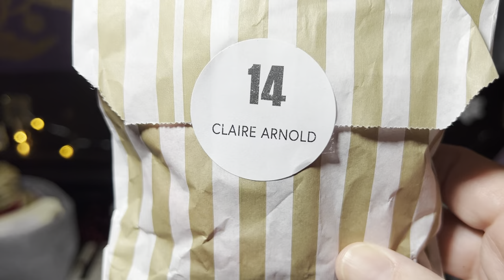Vlogmas 2022 - December 14th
Welcome to Vlogmas2022!
My name is Malene. I am a Danish knitter/musician living in the northern part of Denmark.
Thank you so much for choosing to stop by and Happy December:-)

Socks of the Day:
Vanilla Socks knitting using the helix method
Ellas Shorties: Vanilla shortie socks knit in Filcolana, arwetta classic, color 141

Advent makes:
Jelly Roll Blanket by Kay F. Jones

The Cozy Knitter advent socks - I am doing a vanilla sock with a shadow wrap heel.

Tea advent: Perch's Thehandel
www. perchs.dk